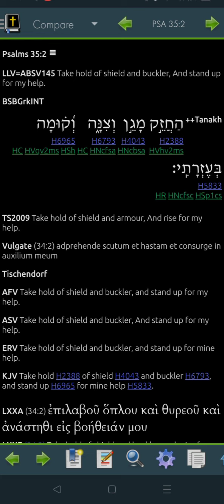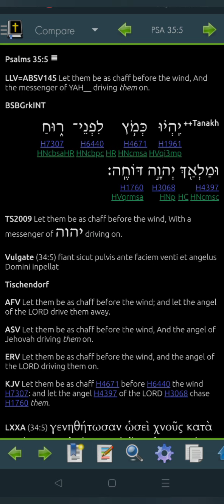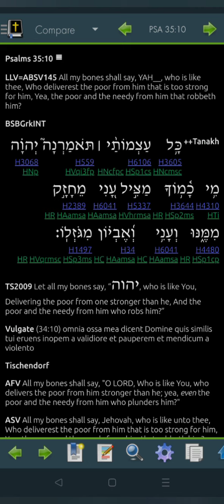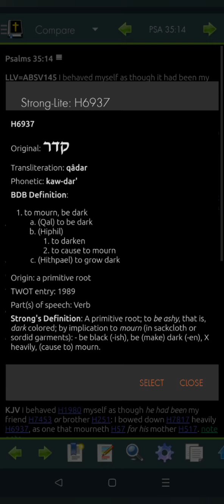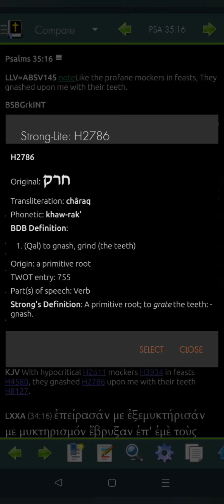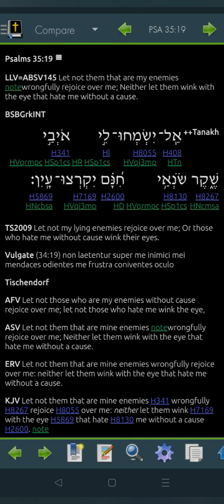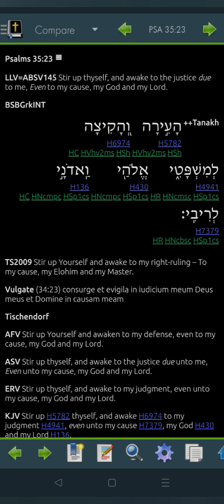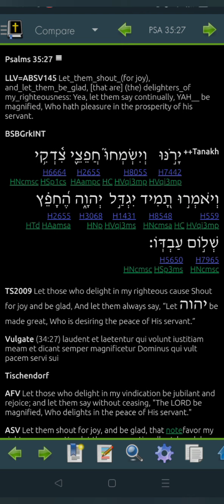Psalm 35 Hebrew for 2022 -"Read Me The Bible, Garth."